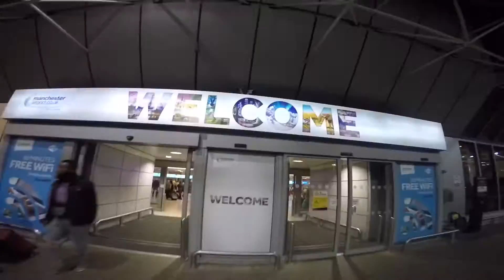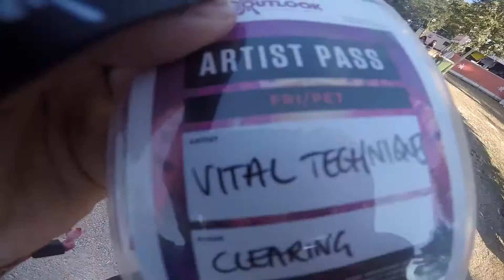VITAL TECHNIQUES @ OUTLOOK FESTIVAL 2016 - THE AFTERMOVIE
Join the journey as Vital Techniques and frontman MC Pean take their bass weight sound over to Croatia for a week of madness at Outlook Festival 2016!!! Follow everything that happened...